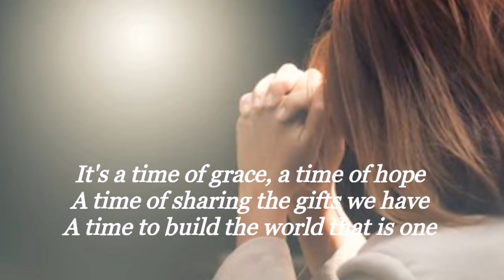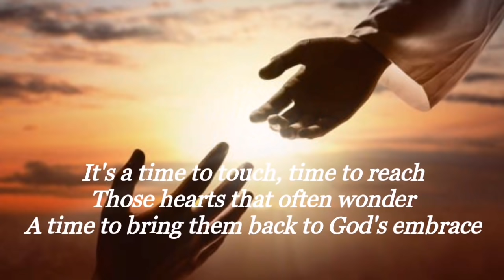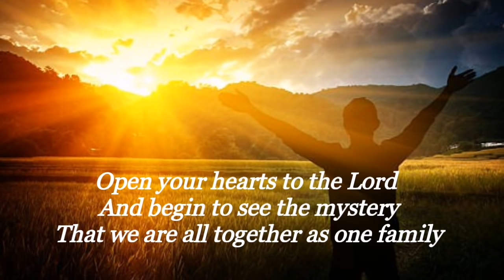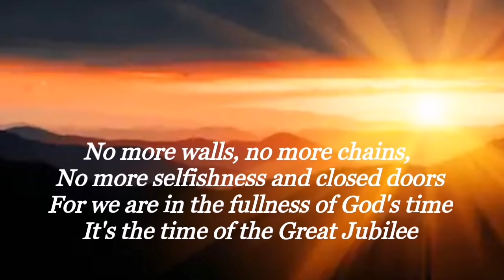JUBILEE SONG | JAMIE RIVERA | INSPIRATIONAL SONG | LYRIC VIDEO | PRINCESS ERICA VLOGS AND MUSIC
It's a time of joy, a time of peace
A time when hearts are then set free
A time to heal the wounds of division

It's a time of grace, a time of hope
A time of sharing the gifts we have
A time to build the world that is one

It's the time to give thanks to the Father, Son and Spirit
And with Mary, our Mother, we sing this song

Open your hearts to the Lord and begin to see the mystery
That we are all together as one family

No more walls, no more chains, no more selfishness and closed doors
For we are in the fullness of God's time
It's the time of the Great Jubilee

It's a time of prayer, a time of praise
A time to lift our hands to God
A time to recall all our graces

It's a time to touch, time to reach
Those hearts that often wonder
A time to bring them back to God's embrace

Jubilee Song
By: Jamie Rivera

Video Created By: Princess Erica and Mommy Lorna